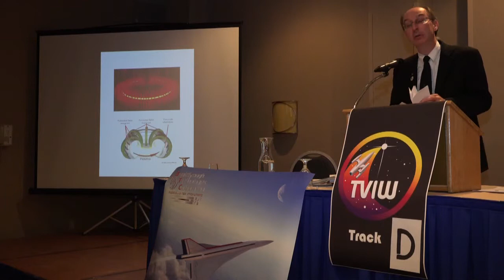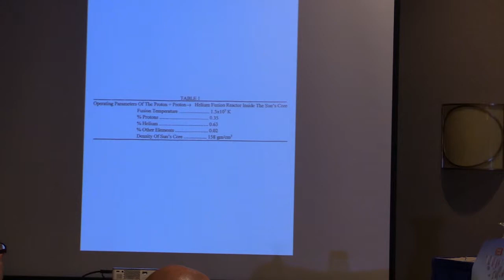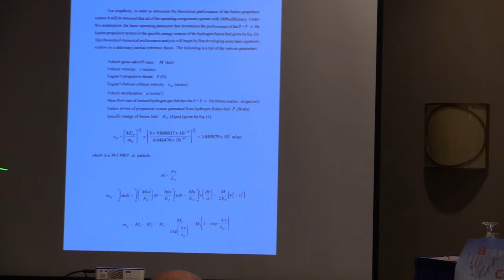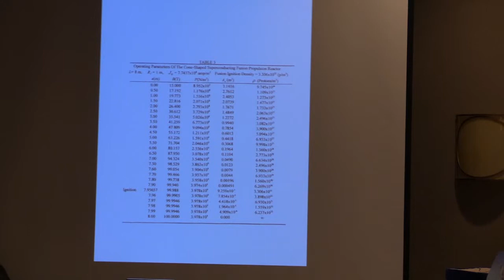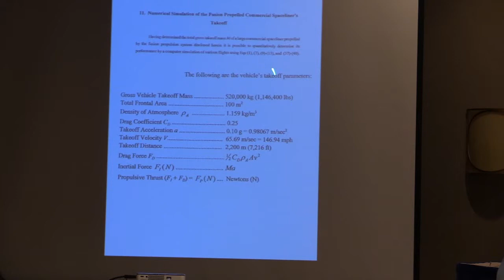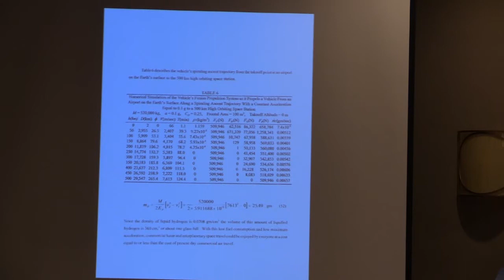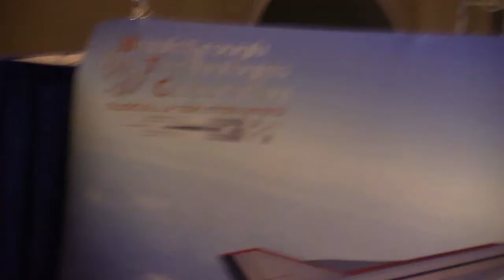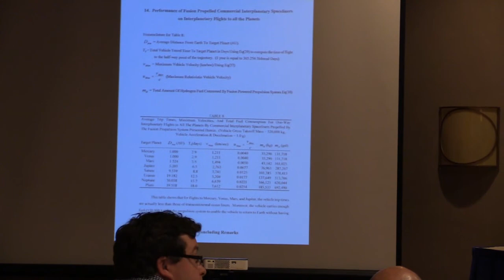11.0 Ground-To-Orbit Fusion Propulsion System for Achieving Commercial Interplanetary Space Travel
Third Tennessee Valley Interstellar Workshop, Nov 10-11, 2014, Oak Ridge, TN, Dr. Michael Minovitch, formerly of JPL